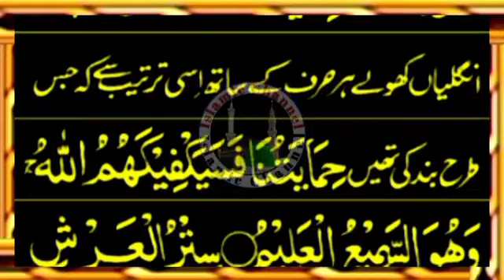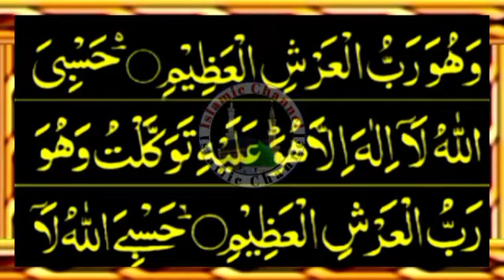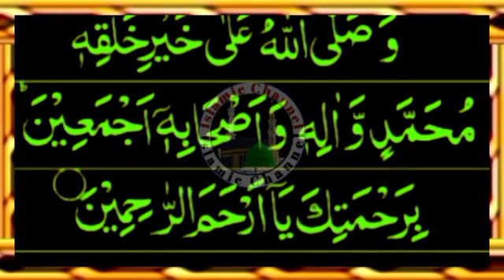Dua e Hizbul Bahar full // Dua hizbul bahr // dua e hizbul bahr // dua hizbul bahr دعائے حزب البحر